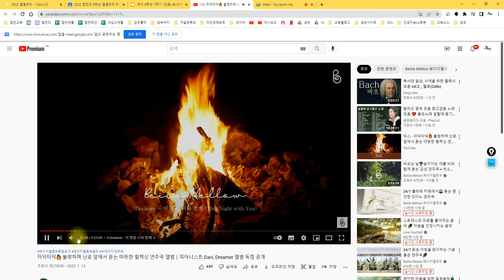국어 6학년 1학기 1단원 48 51쪽 비유적 표현을 활용한 시 낭송회와 시화전블렌디드 국어 수업, 합천초 6학년 김영훈, 촛불